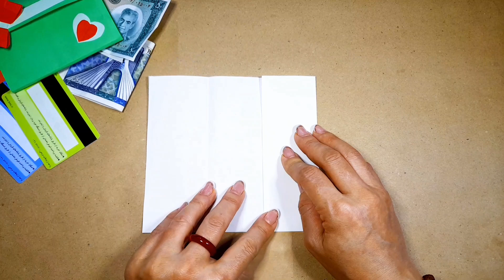How to make a Wallet?/ 4 Simple Origami for Beginners